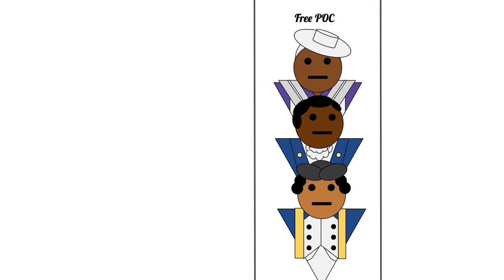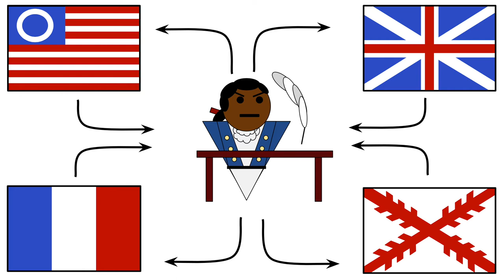Toussaint Louverture – Rhyming History